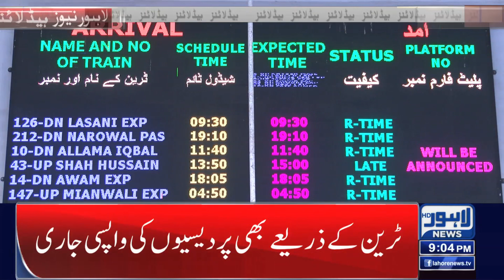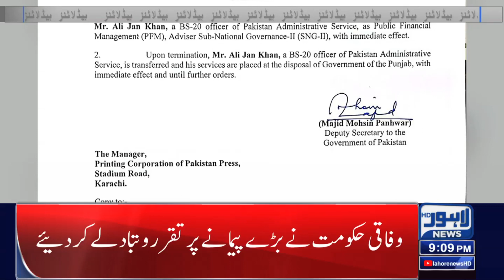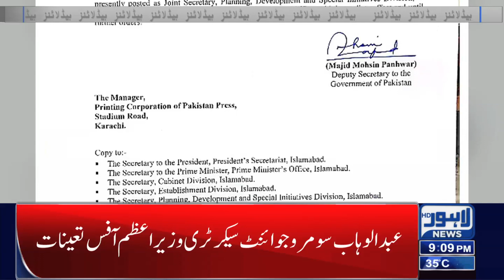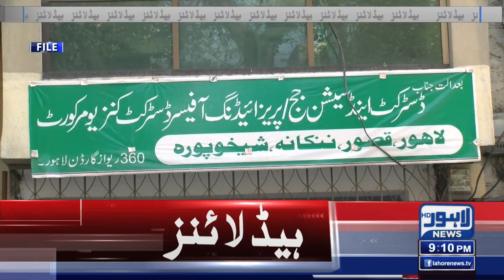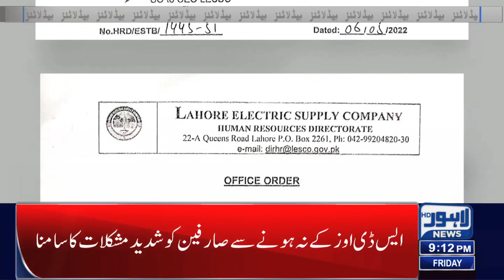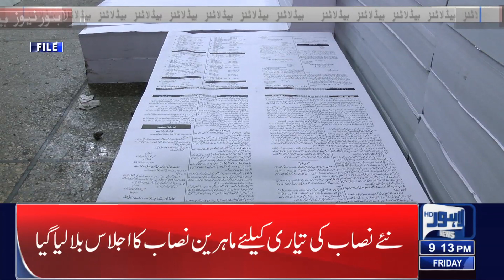09 PM Headlines | 06 May 2022 | Lahore News HD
09 PM Headlines | 06 May 2022 | Lahore News HD